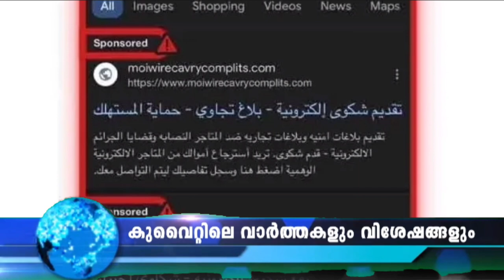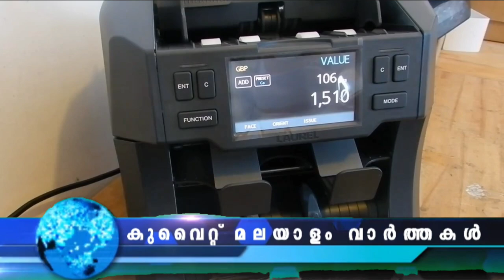ഇന്ധന വില വർധന വിശദീകരിച്ചു അധികൃതർ Kuwait news in Malayalam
ഇന്ധന വില വർധന വിശദീകരിച്ചു അധികൃതർ

കുവൈറ്റിൽ ഇന്ധന വില വർധിപ്പിച്ചേക്കുമെന്നത് സംബന്ധിച്ച വാർത്ത തള്ളി പ്രാദേശിക കാര്യ വിഭാഗം മേധാവിയും സർക്കാർ വക്താവുമായ അമീർ അൽ-അജ്മി. ഇന്ധന വില വർധിപ്പിക്കുന്ന കാര്യത്തിൽ സർക്കാർ ഇതുവരെ അന്തിമ തീരുമാനമെടുത്തിട്ടില്ലെന്ന് അദ്ദേഹം വ്യക്തമാക്കി

പ്രവാസി ഡ്രൈവർ അറസ്റ്റിൽ

റോഡിൽ ബോധപൂർവ്വം മറ്റൊരു വാഹനവുമായി കൂട്ടിയിടിക്കുന്ന വീഡിയോ ക്ലിപ്പ് സോഷ്യൽ മീഡിയയിൽ വൈറലായതിനെ തുടർന്ന് ഈജിപ്ഷ്യൻ വാൻ ഡ്രൈവറെ അറസ്റ്റ് ചെയ്തു
കുവൈത്ത് വാർത്തകൾ